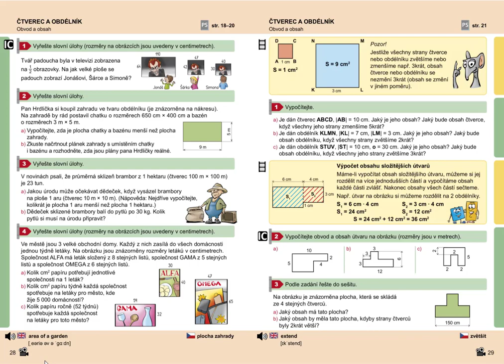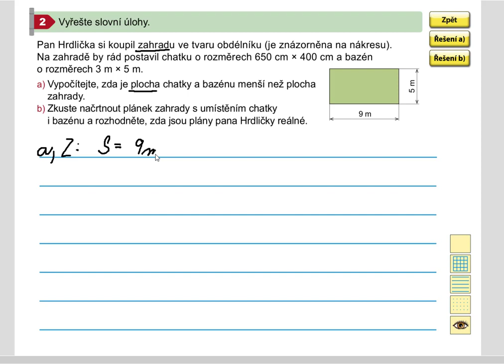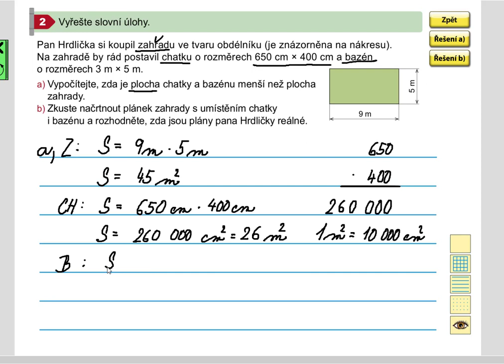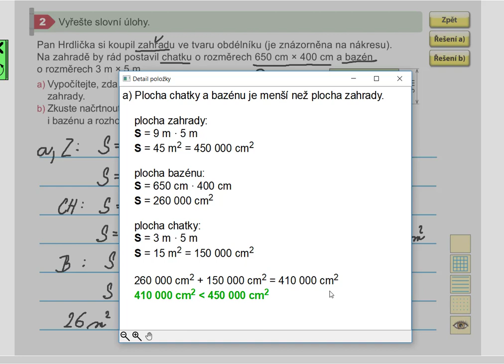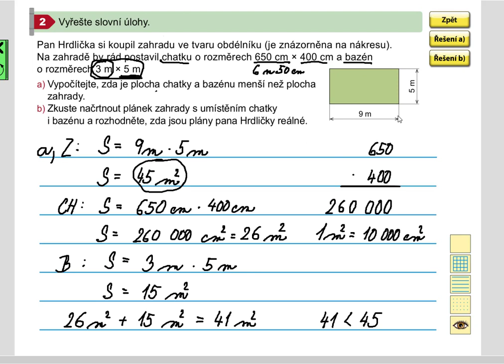Obsah obdélníku (slovní úloha), Geometrie pro 5.roč., str. 28, cv. 2